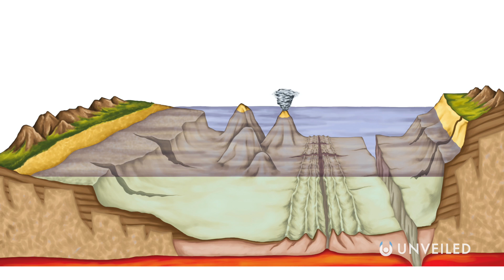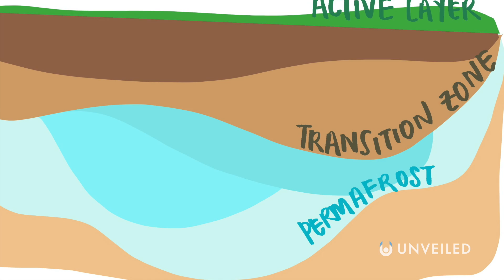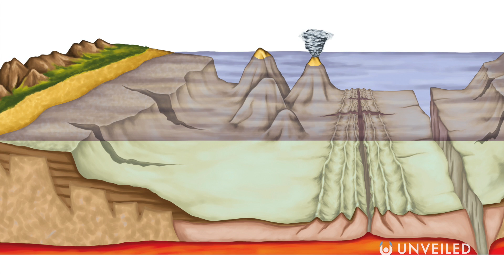Did Scientists Just Discover That The Seafloor Is Melting? | Unveiled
Is the ocean floor about to disappear?? Join us... to find out!

In this video, Unveiled takes a closer look at the recent discovery that the sea floor... could be melting away! The permafrost at the bottom of the ocean is under severe threat thanks to rising temperatures, but is there anything we can do to stop it from falling apart? Or is this just mother nature reclaiming what's hers??

0:00 Intro
0:50 What's Happening?
4:35 Is it Natural?
6:43 The Dangers
8:54 Conclusions